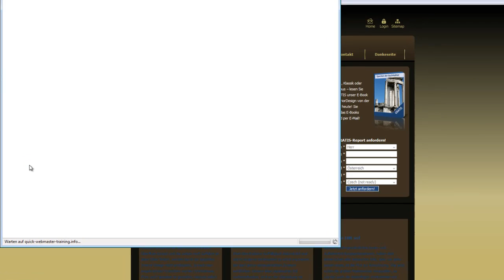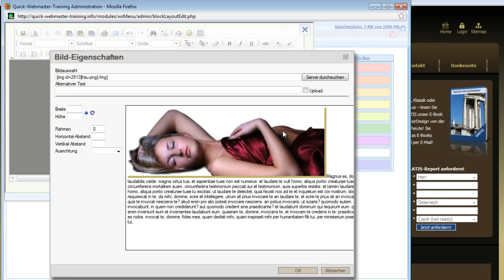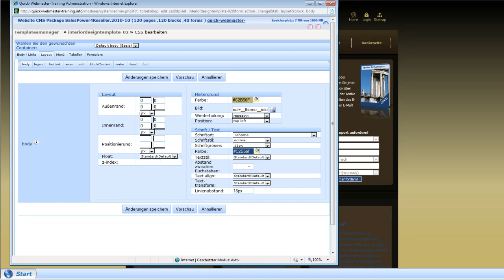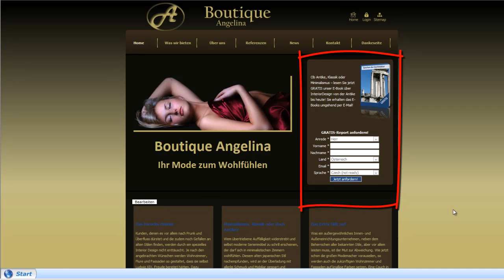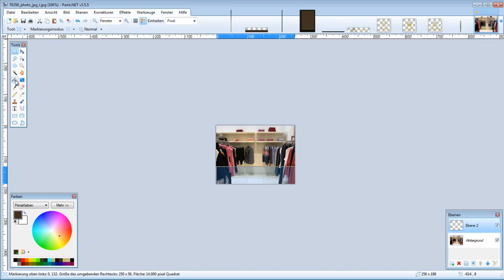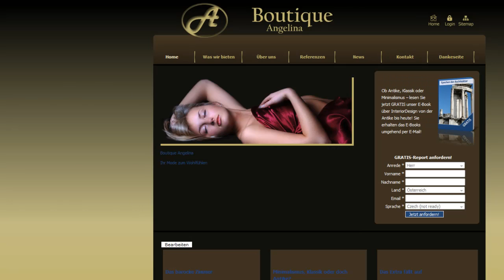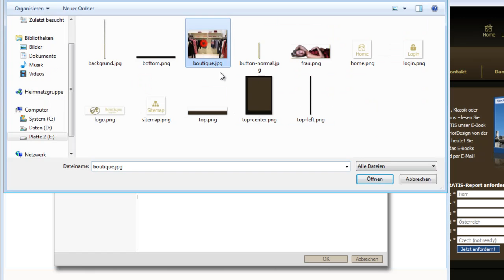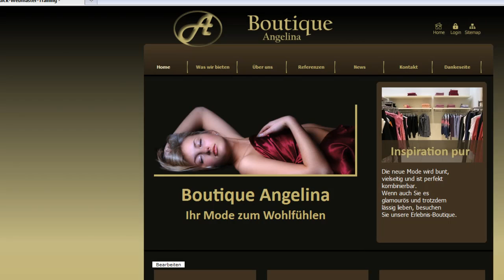Quick-Start-Schulung -Skin ändern-Teil-6